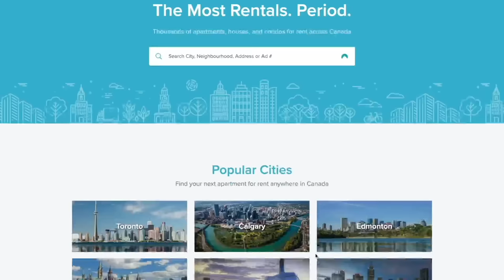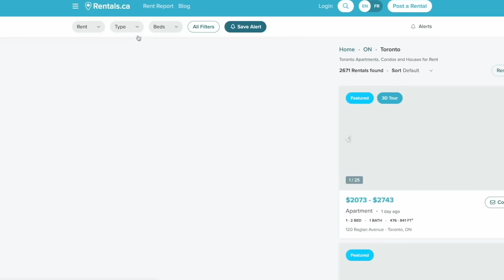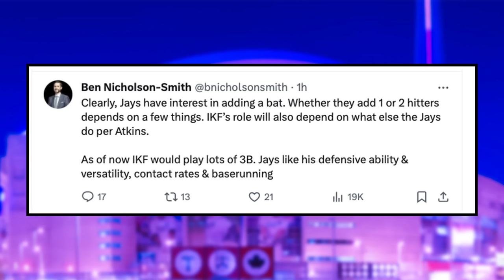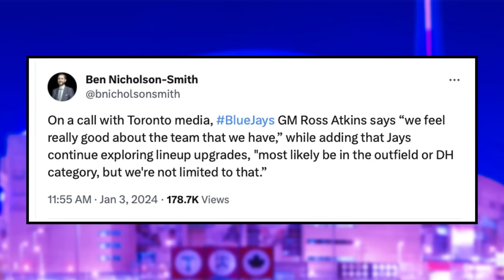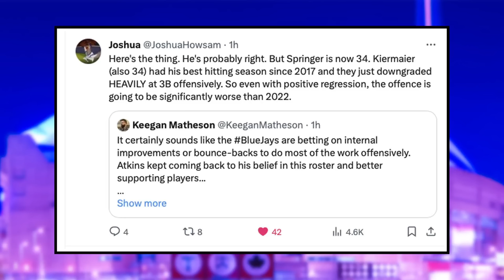GM Ross Atkins REVEALS Offseason Plans... MAJOR Move Coming? | Toronto Blue Jays News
It's time to MOVE! Are you looking to rent an apartment, house or condo in Canada? as they are Canada's LARGEST apartment hunting network!

Nick Gosse and Peter Vryonis break down Toronto Blue Jays GM Ross Atkins speaking out on his offseason plans, and discuss what moves are coming.